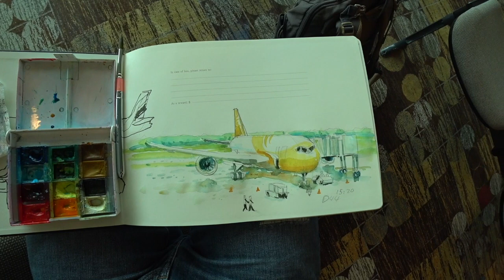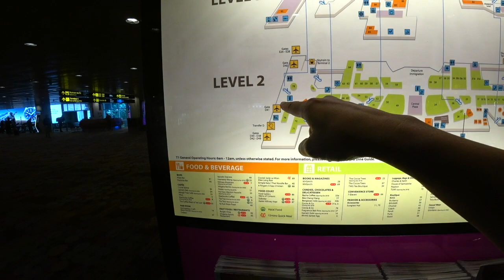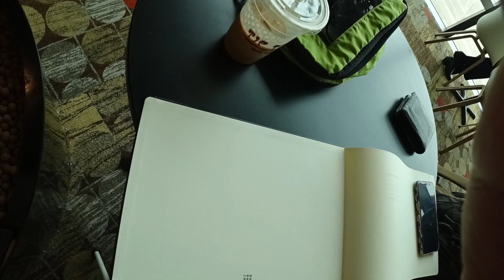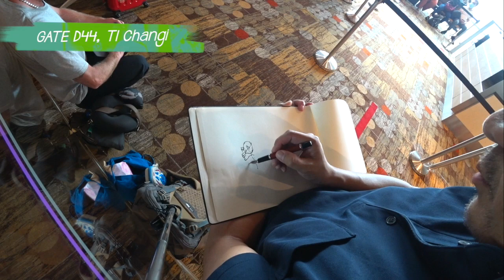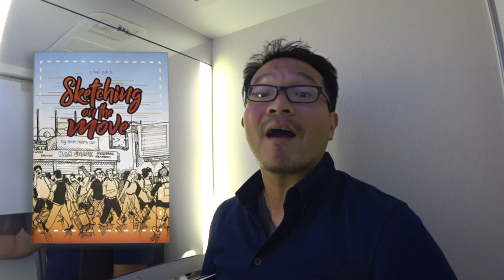Flight Delays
So what happens when your flight or train is delayed? Do you grumble, retreat to some cafe or do you chance the opportunity to make some sketches?

To learn more sketching tips and tricks while commuting, grab your copy of Sketching on the Move maps. Click here to order:

Join Alvin's Sketching on the Move series where he takes you on his commute + sketching. Pick up tips on doodling while you travel. Whether your commute takes 5 minutes or as long as 5 days, see how your daily schedule can include this hobby of sketching.